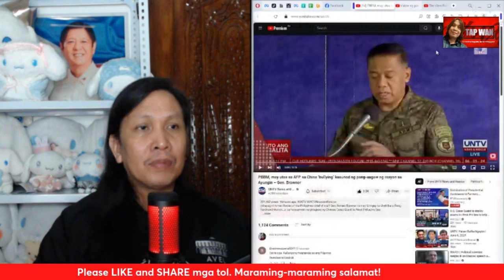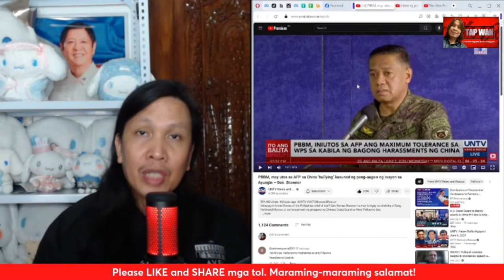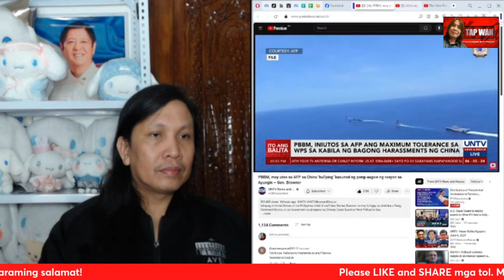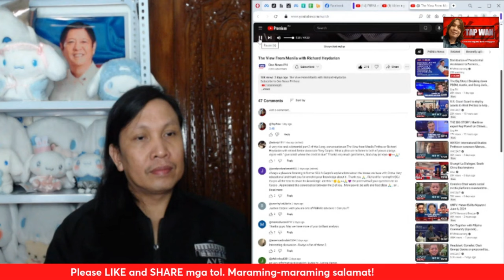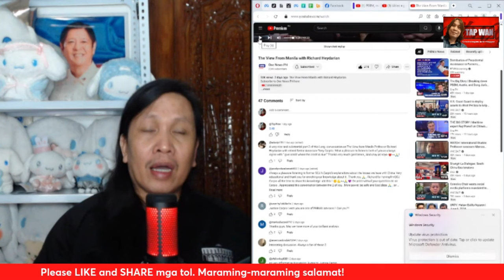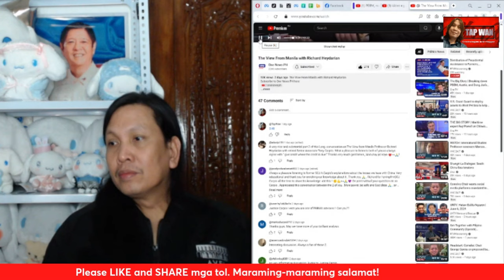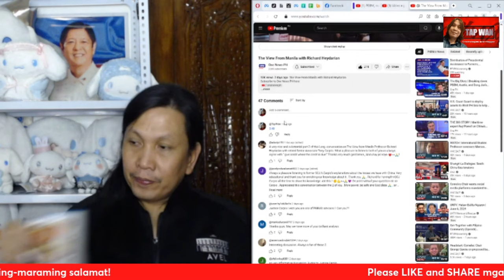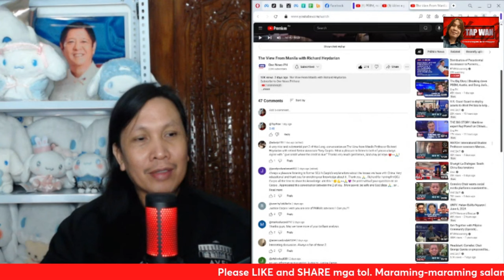Kung ginawa ni Rodrigo Duterte ang dapat sa WPS, sana hindi na ito problema ng Marcos admin ngayon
Kung ginawa ni Rodrigo Duterte ang dapat sa West Philippine Sea, sana hindi na ito problema ng Marcos admin ngayon